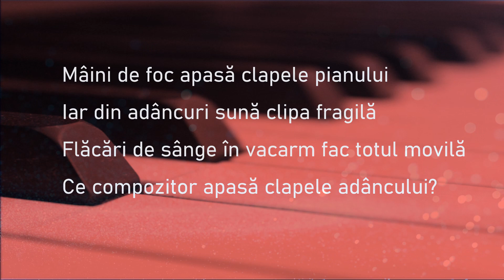Pianul din adâncuri | Dorina Kudor